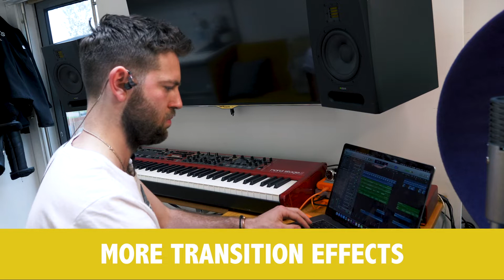Remaking IF I CAN'T HAVE YOU by SHAWN MENDES in ONE HOUR! // One Hour Song Challenge